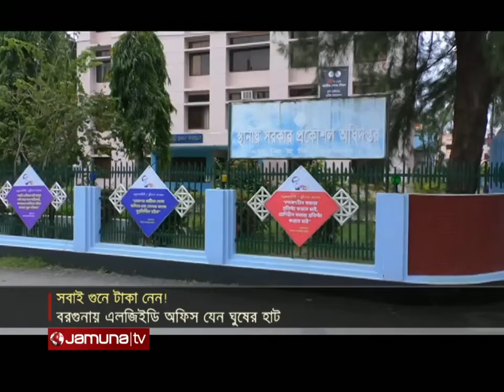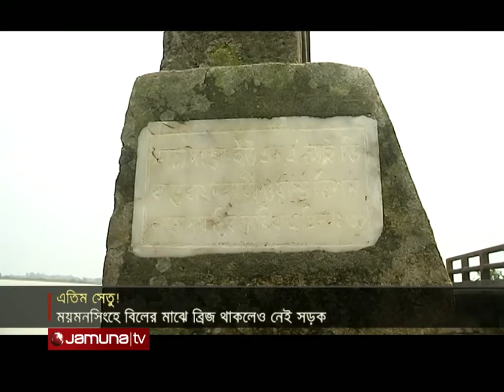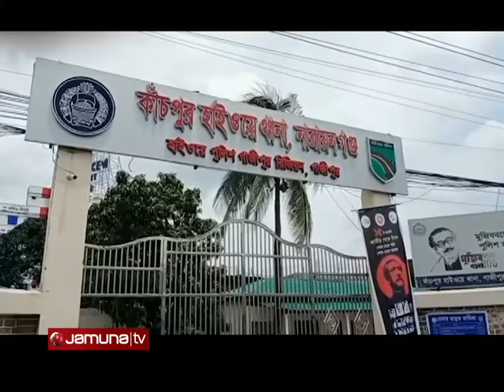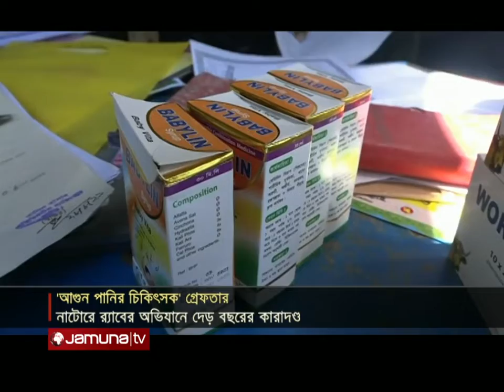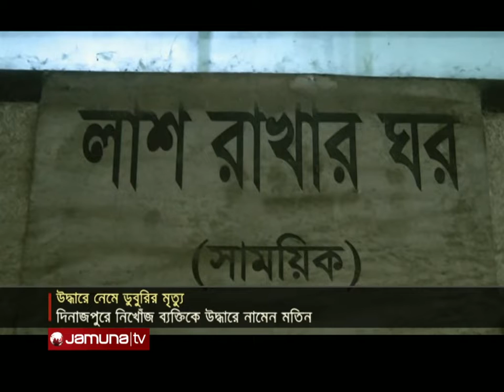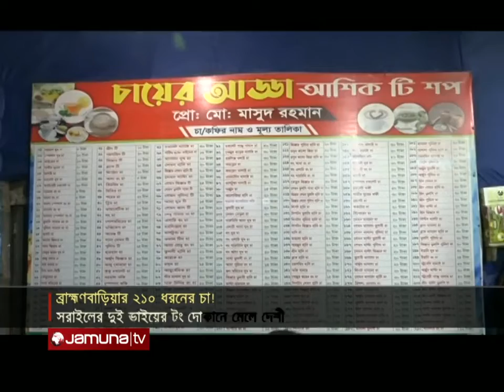সংবাদ সারাদেশ | Songbad Saradesh | 5 PM | 28 August 2021